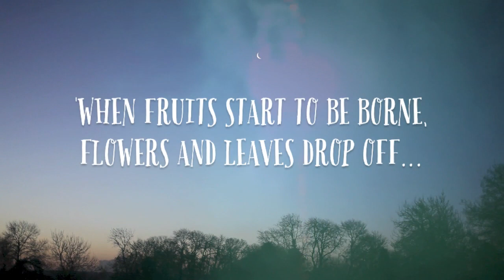'My Pace, My Faith' - HARP UK Winter WS 2013/2014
A treasure found in the old HARP UK Archives... enjoy!

MY PACE. MY FAITH!